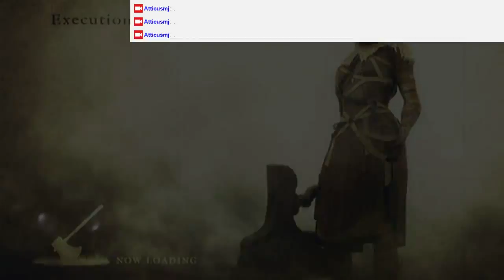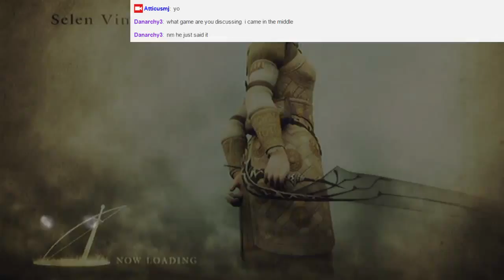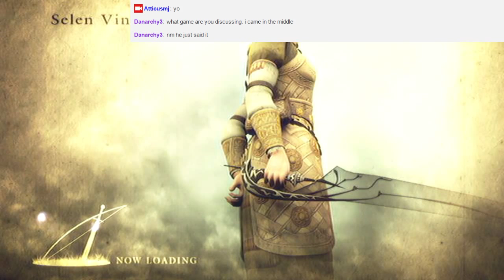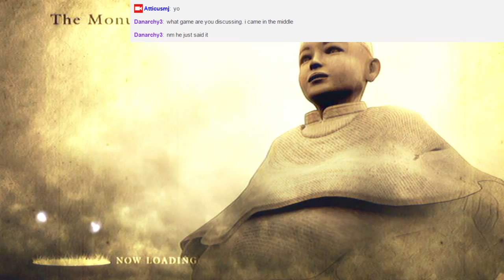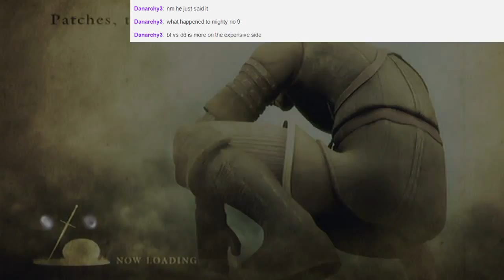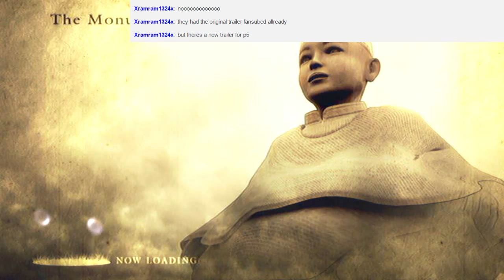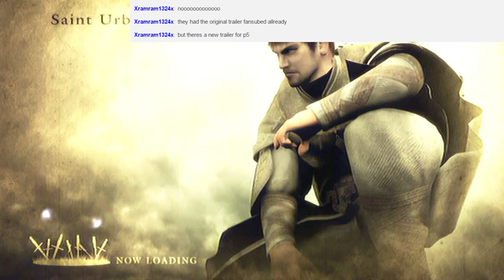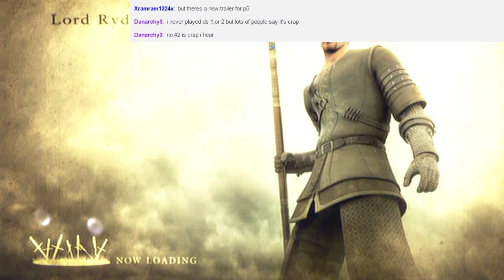E3 2015 Impressions